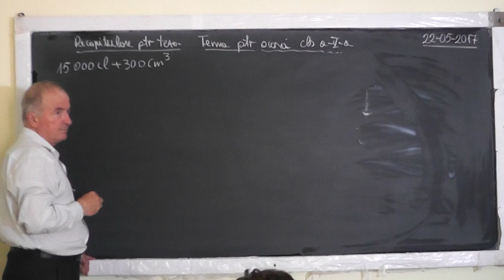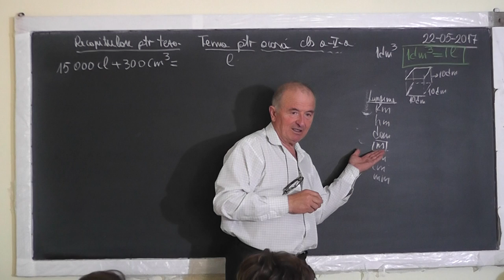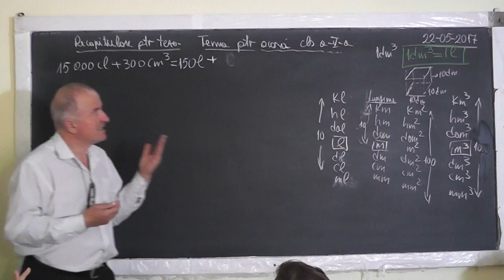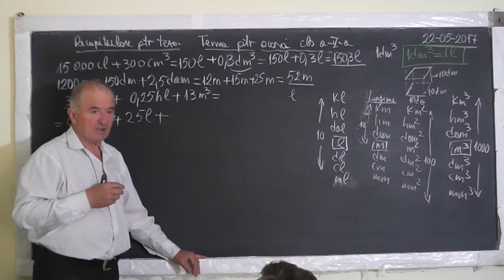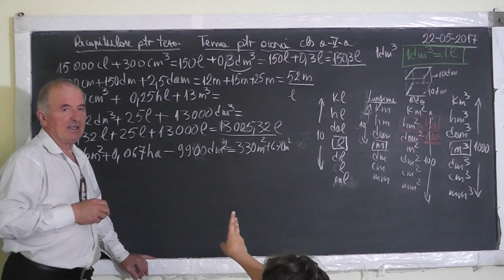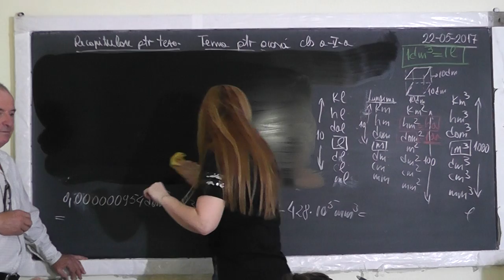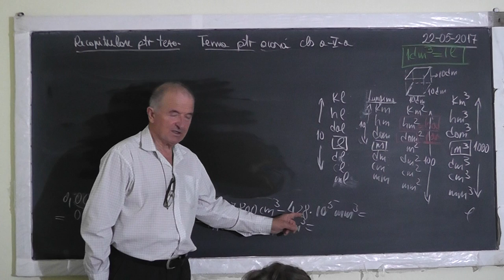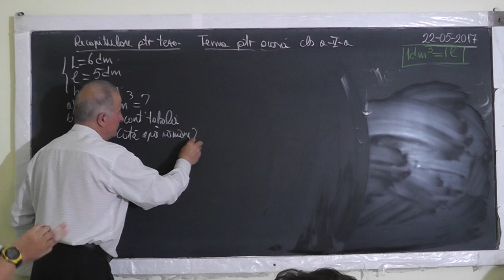1/2 Lectia 1514 Recapitulare Teza: Unitati de masura pt. Lungime Suprafata Volum Capacitate Clasa 5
Aceste lectii sunt SUSTINUTE de VOI si daca va sunt utile, as aprecia un Like, Share, Comment - In aceasta lectie de matematica pe care o puteti vedea in direct si pe facem recapitulare pentru teza la clasa a V-a. Din cuprins: Unitati de masura pentru lungime, suprafata si volum impreuna cu multiplii si submultiplii lor, Paralelipiped (legatura dintre capacitate si volum), Fractii reductibile si ireductibile, Transformari de fractii zecimale periodice simple si mixte in fractii ordinare, Ecuatii.
- VIDEO MATEMATICA cu Proful Online sau cautati pe Google: profu online Ioan Ursu